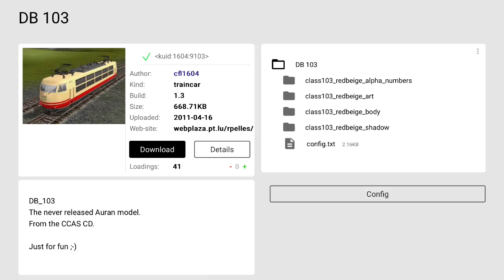The CCAS CD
What on earth is that?! Apparently holds that unused Auran DB 103. And maybe others… if I can figure out what that CD is!